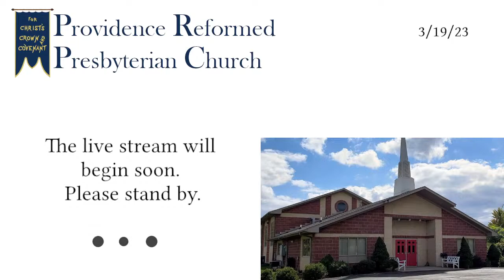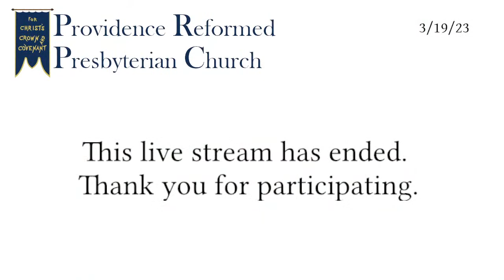PM 3/19/2023 - Pastor Steve Bradley - Church Information Class